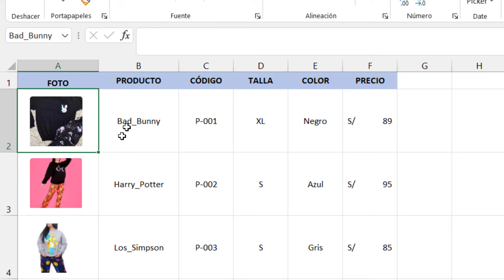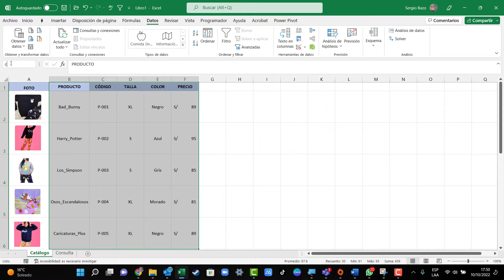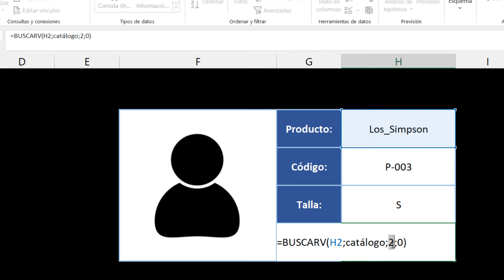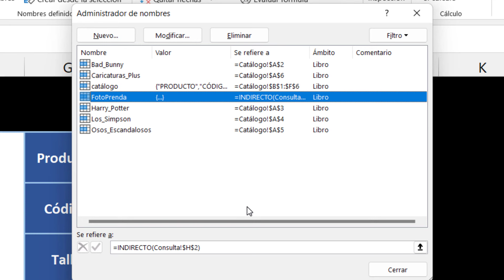Aprende a crear un CATÁLOGO DE PRODUCTOS con FOTOS DINÁMICAS en Excel